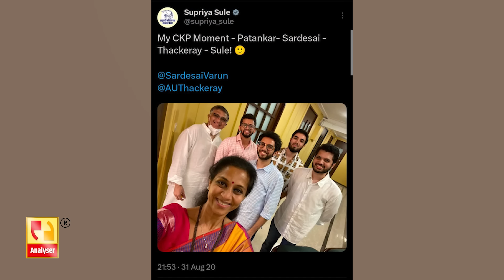नेत्यांना जातीत अडकवू नका | Sushil Kulkarni | Analyser | Maratha | Prasad Lad | Pravin Darekar